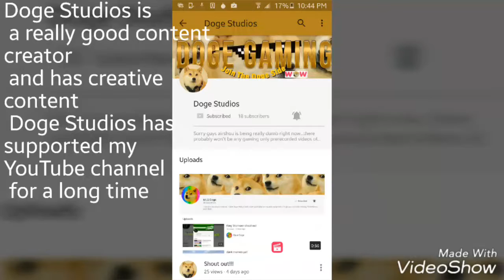Shout out to Doge Studios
viiiididid shout out 2 you